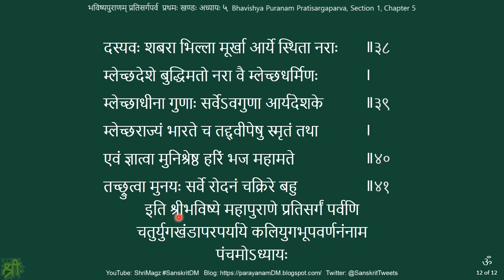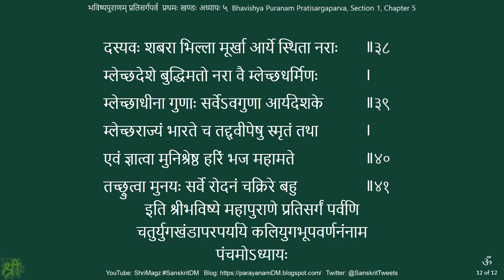भविष्यपुराणम् प्रतिसर्गपर्व प्रथमः खण्डः अध्यायः ५ Bhavishya Puranam Pratisargaparva, Sec 1, Ch 5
Bhavishya Puranam Pratisargaparva, Sec 1, Ch 5
भविष्यपुराणम् प्रतिसर्गपर्व प्रथमः खण्डः अध्यायः ५
न्यूहवंशवर्णनम्, म्लेच्छभाषाविधानम्, सिम हाम-याकूत जुम्रमाजूज-मादी-यूनान-इलीश-तरलीश-कित्तींहूदादिप्रभृतिराज्यकरम्लेच्छवंशवर्णनम्, सूतस्य योगनिद्रोत्तरमुत्थानात्पश्चात् सिमम्लेच्छवंशवर्णनम्, संस्कृतभाषातोऽ पभ्रष्टभाषास्वरूपवर्णनम्, व्रजभाषा महाराष्ट्री-यावनी गुरुण्डभाषाणां भेदवर्णनं, यावन्यादिभाषास्थकतिपयशब्दापभ्रंशविवरणम्
2) मध्यमपर्व Madhyamaparva भागः १-२१, २-२०, ३-२० Parts 1-21, 2-20, 3-20 - Playlist (Part 1 – 21 videos; 4:05 hrs; 2.08 GB. Part 2 – 20 videos; 38 min; 344 MB. Part 3 – 20 videos; 2:46 hrs; 1.43 GB)
4) उत्तरपर्व Uttaraparva २०८ 208.

Experiments in recording audio of my reading (parayanam पारायणं) of Sanskrit (संस्कृतम्) heritage literature (itihasa इतिहास, purana पुराण) in Devanagari (देवनागरी), as self-study (svadhyaya स्वाध्याय), and sharing the same for the benefit of similar learners.